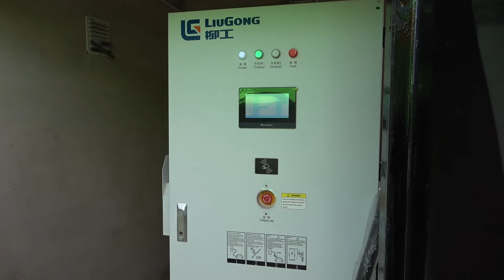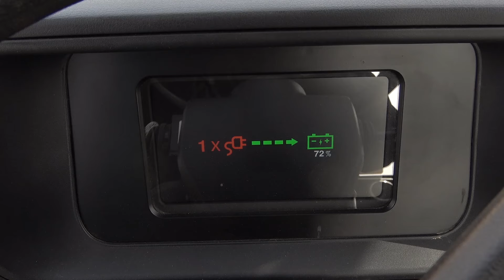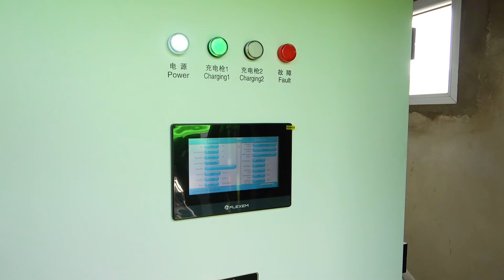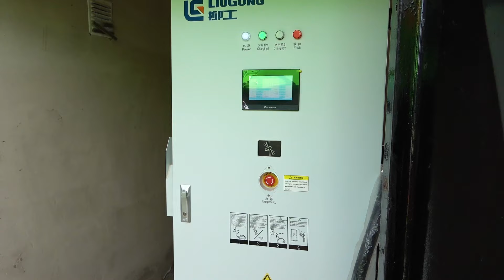[LIUGONG] Cargador Frontal Eléctrico 856 HE en cantera Minerales Argentinos S.A. | Mercado Vial TV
Tomamos contacto con el cargador eléctrico LiuGong 856 HE que ZMG Argentina comercializó recientemente a la empresa Minerales Argentinos S.A.. Mira el video de este equipo eléctrico en condiciones reales de trabajo!
Lee las últimas noticias y novedades de Maquinaria Pesada en Latinoamérica